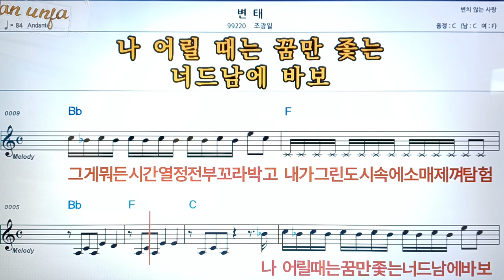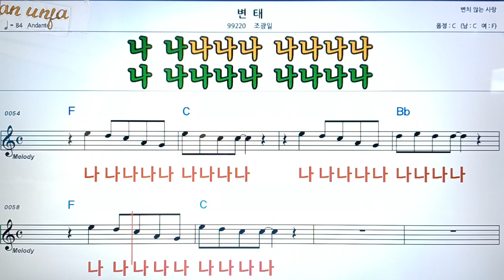변태/조광일👍악보, 코드,가사,Karaoke*가라오케 반주